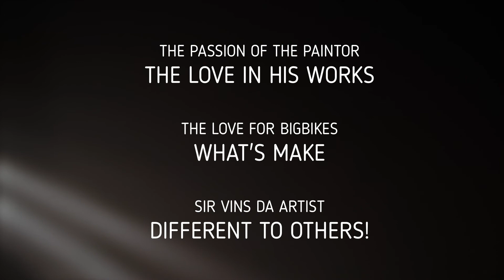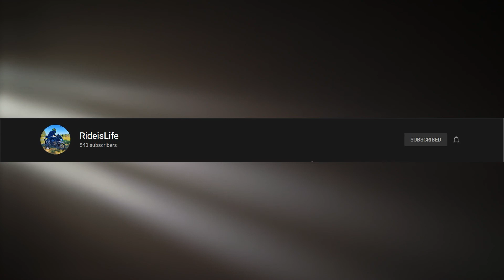YAMAHA R6 RISE AGAIN!!! (LOCKDOWN RELOADED) +SHOUTOUTS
THE RISE OF MY R6 FULL REPAINT AND MAGZ + SHOWOUT OF MY BROS/SIS!!! :)
SALAMAT SIR VINZ, SIYA PO ANG NG RESTORE AT NAG REPAINT SA ATING R6 :)